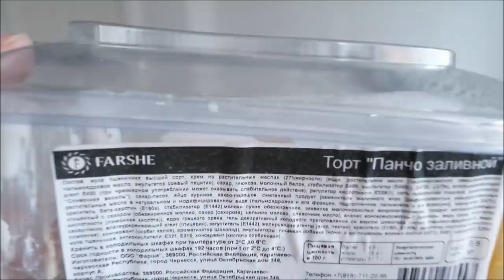Еду к дочке/ Спасибо за поддержку, вы меня окрыляете/ Влог